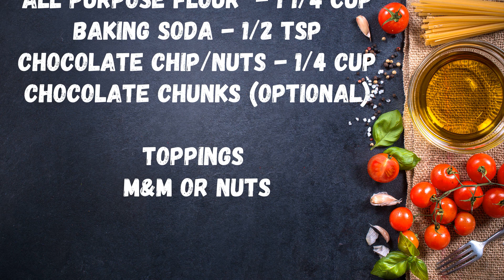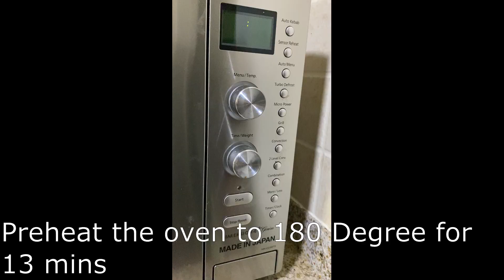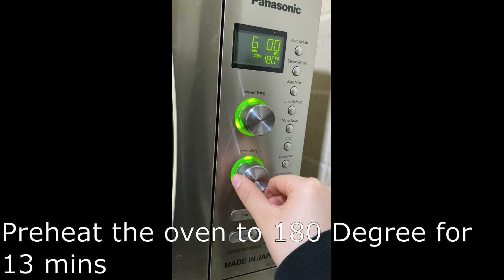Friends Reunion Chocolate Chip cookies🍪| Quick and Tasty| Rimzy's Kitchen| Happy Cooking!!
I had soo much fun baking these Chocolate Chip Cookies!!
If you make these for your family and friends they will absolutely  love them.They are slightly crispy on the edges and soft and chewy on the inside.
Once you try this recipe it will also become your favorite. These Cookies remind me of Monica in friends.

Ingredients
Butter(melted) - 1/2 cup
Egg - 1
Chocolate Chip/Nuts - 1/4 cup
Chocolate chunks (optional)

Toppings
M&M or Nuts